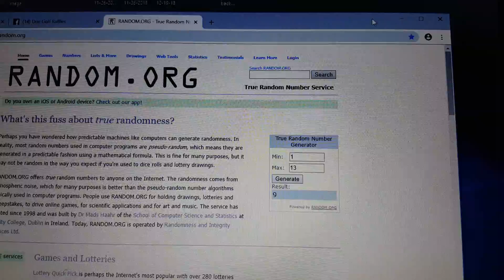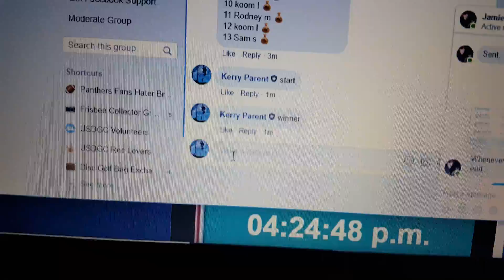Jamie V truth 3-20-19